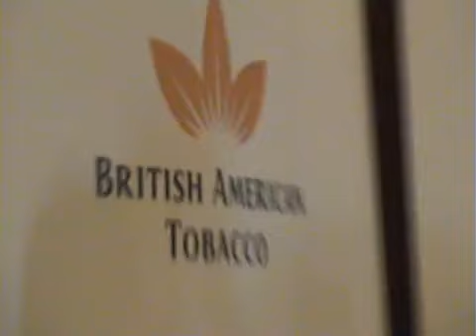div bat donacija gradu YOUTUBE.mp4